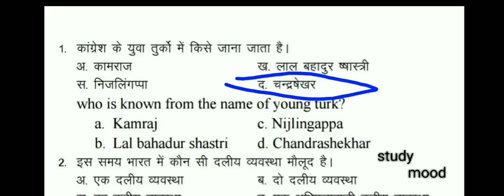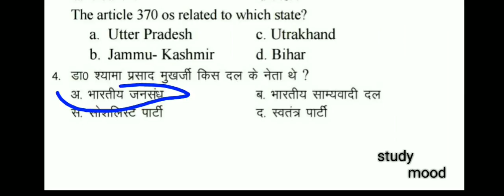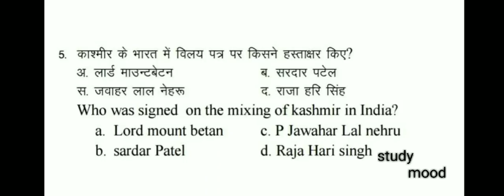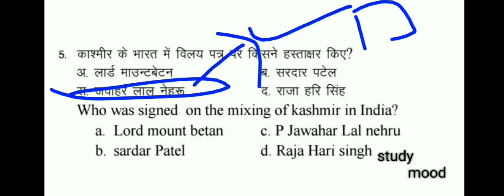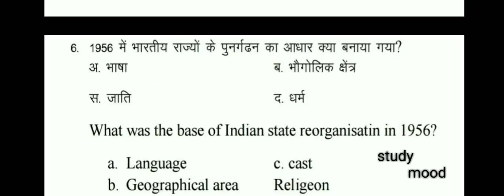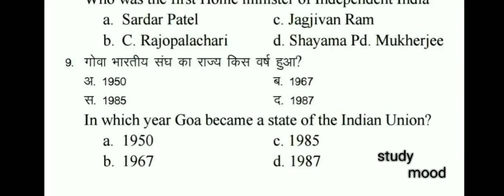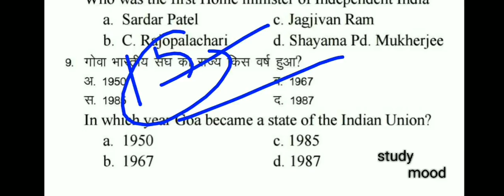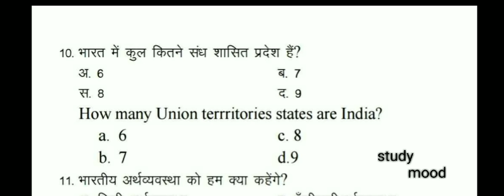Political science-5(code-7) Bihar police 2018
200 special group for Bihar police 2018
Call & whatsapp